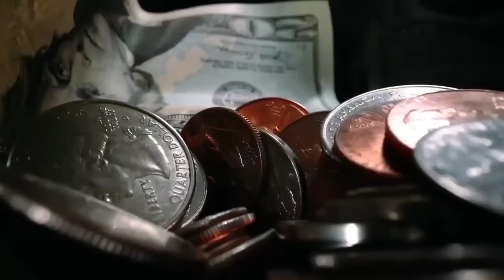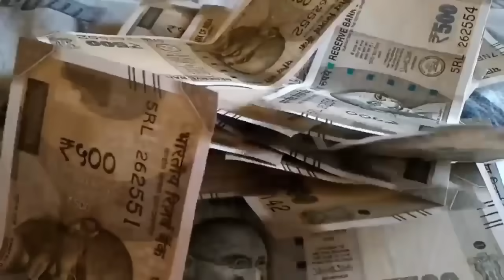ଶ୍ରାବଣ ମାସ 2024, ଘରକୁ ଆଣନ୍ତୁ ଏହି ଗଛର ଚେର,ପୁରା ବର୍ଷ ଜମିକି ପଇସା ଆସିବ | Sawan 2024#Srabana#Apamargtree